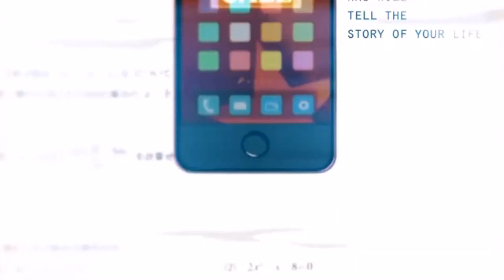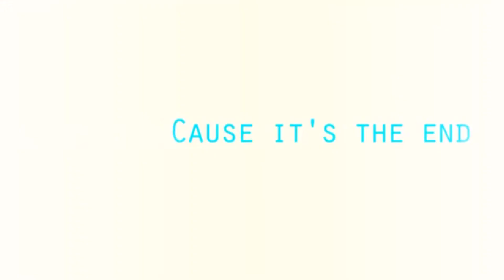[AMV]In The End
Song: Black Veil Brides
Anime: Mekakucity Actors
Loli Team Ftw